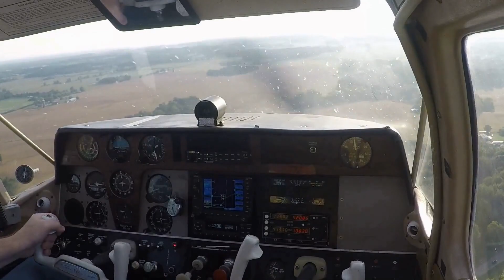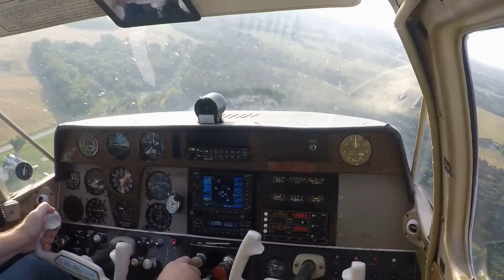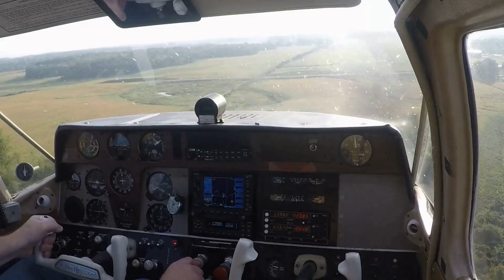Back In The Saddle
Been about 3 months since I last flew due to my own stupidity (I let my FAA Medical lapse, completely forgot).  Couldn't have asked for a more beautiful day.  And for what it's worth, I'm a low time PPL who was just licensed at 56 hours back in May of 2023.

I just needed to get up and get my landing currency back, made a total of four trips around the pattern but unfortunately my GoPro overheated and shut down prior to my 3rd takeoff.  Got some good vid, hoping to get some better vid in the future with a different camera mounting setup and a comm cable attached to it.